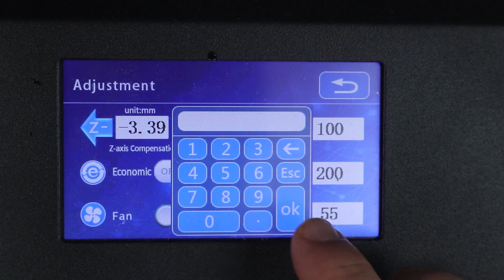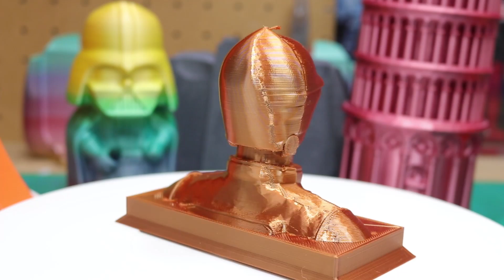CREALITY ENDER 5 Plus - Grande, buena y ¿Barata?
cupón en almacén CN: BGender5pn

Muy Buenas a todos y gracias por estar aquí,

Hoy Analizamos la Creality Ender 5 Plus, una impresora de gran tamaño que nos aporta bastante calidad, pero
el precio nos deja algo fríos, analizamos esto más cosas en el vídeo.

Estas son Otras opciones de impresora muy interesantes si no necesitamos algo tan grande:
366,53€ con cupón en almacén CN: BGSidewinderX1

Si no tenéis impresora para vuestros proyectos aquí os dejo ofertas para todos los bolsillos

FILAMENTOS PARA TU IMPRESORA
En IMPRESORAS3D.COM podreis encontrar una gran gama de filamentos y accesorios para nuestras impresoras 3d